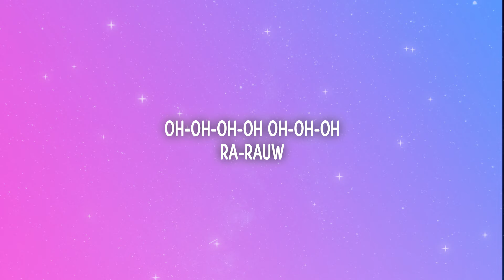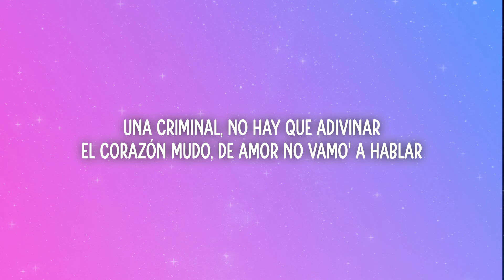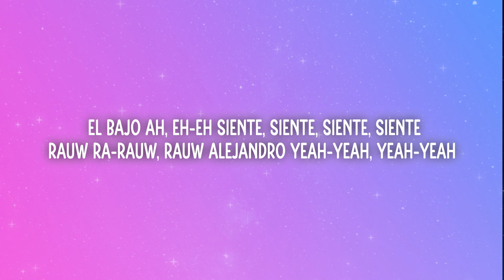Sky Rompiendo, Rauw Alejandro - Espectacular (Letra/Lyrics)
📃Letra/Lyrics:

Intro]
Oh-oh-oh-oh
Oh-oh-oh
Ra-Rauw

[Coro]
Espectacular, bebé, espectacular
Muéveme ese culo, que yo le vo'a gastar
Una criminal, no hay que divinar
El corazón mudo, de amor no vamo' a hablar

[Pre-Coro]
La bebé 'tá bailando en el tubo (Wuh)
Nunca se detuvo
Lleno de billete' el cubo
Y detuvo
La bebé 'tá bailando en el tubo
Nunca se detuvo
Y detuvo

[Coro]
Espectacular (¡Yah!), bebé, espectacular
El corazón mudo, de amor no vamo' a hablar (Rauw)

[Verso 1]
Puede' mirarla, pero no tocarla
Chiquitita, pero brava la chihuahua
Saca el animal de la jaula
De noche es Lola y de día Paula (¡Yah!)
Déjala, déjala, 'tá en su part time
Ella hace más plata cuando 'tá online
Cada verano sube de prime, sube de prime (Ey)

[Refrán]
¿Qué vamo' a hacer? ¿Qué vamo' a hacer?
A la noche se va a prender
Ese culo sube el vapor
Creo que el ticke' va a llover
Subiendo de nivel (Subiendo de nivel)
Llegó el amanecer (Llegó el amanecer)
Bellaquita, no quiere parar y yo no sé retroceder (¡Yah!)

[Coro]
Espectacular, bebé, espectacular
El corazón mudo, de amor no vamo' a hablar (Eh-eh)

[Verso 2]
Pónmela cerquita pa' ver mejor (Ey)
Yo estoy que te como sin tenedor
Me tiene' que amarrar las manos (Yah)
Si te llevo pa'l privado (Oh-oh-oh-oh)
Ya su turno terminó (Eh-eh), recogió sus chavo' (Eh-eh)
Mami, a casa cáele, que el aventón lo pago (Ah-ah; ¡yah!)

[Refrán]
Bellaquita, no quiere parar y yo no sé retroceder

[Outro]
Siente el bajo
Mami, siente el bajo
Siente, siente, siente, siente (Oh-oh)
Sky Rompiendo el Bajo
El bajo
Ah-ah, eh-eh
Siente, siente, siente, siente
Rauw
Ra-Rauw, Rauw Alejandro